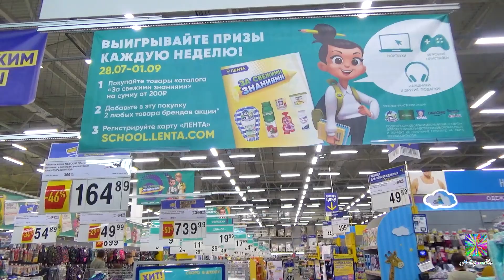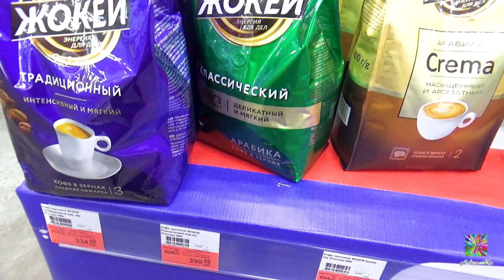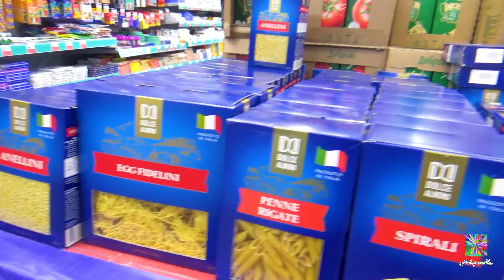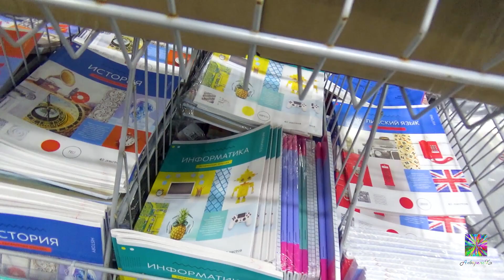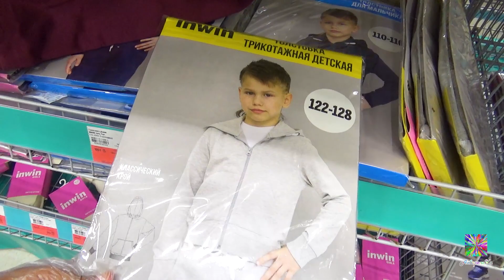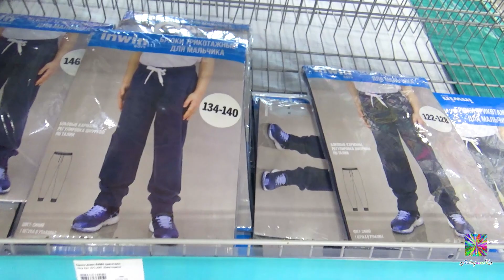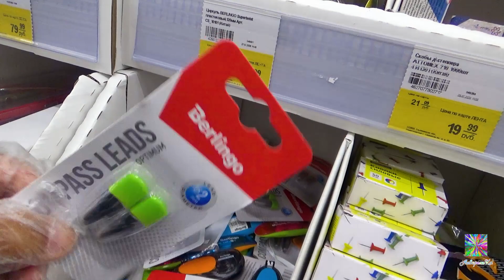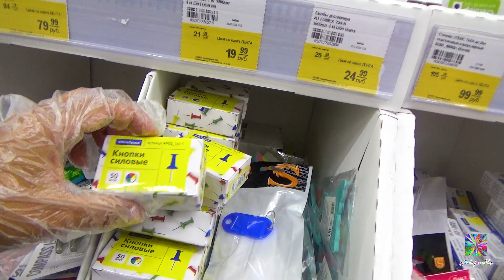1 ЛЕНТА! Обзор новинок! Школьная ярмарка! август 2020